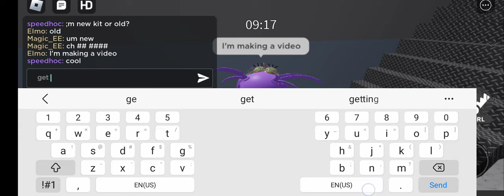playing as princess azulo